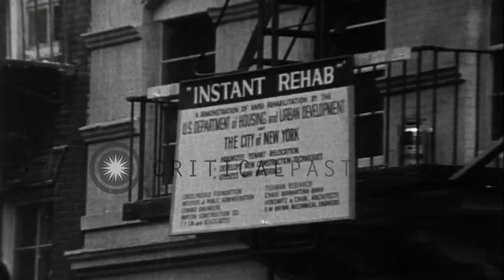Officials give keys of instant rehabilitation project apartments to habitants in ...HD Stock Footage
Officials give keys of instant rehabilitation project apartments to habitants in New York.

Instant rehabilitation in New York. A demolition crew take out floors, walls and windows of a East side tenement in Manhattan. Instant rehabilitation is a joint city, state, federal private project. Officials give keys to habitants of the instant apartments. A woman inspects her flat. Location: New York United States. Date: April 18, 1967.

57,000+ broadcast-quality historic clips for immediate download.